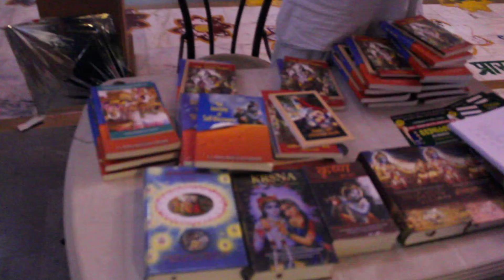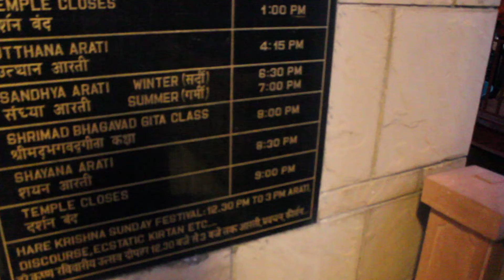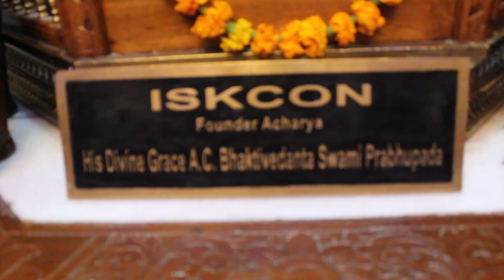ISKCON Temple in New Delhi | ISKCON Video Hare Krishna | ISKCON Kirton LIVE | Hare Krishna Kirtan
ISKCON Temple Tour in East of Kailash, New Delhi | Complete Inside View

Hare Krishna
Hare Krishna Kirtan
ISKCON Kirtan
ISKCON Kirton LIVE
ISKCON Delhi